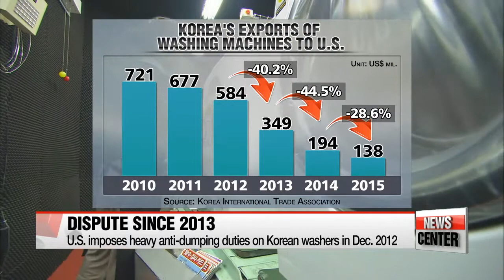WTO rules in favor of Korea in anti-dumping dispute with U.S. on washers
한미 세탁기 반덤핑 분쟁, 사실상 한국의 승소로 끝나
  Korea has largely won an appeal ruling at the World Trade Organization... in a challenge that puts U.S. anti-subsidy duties on Korean-made washing machines in jeopardy.
Three years of dispute seemingly coming to an end.
Oh Jung-hee has the details.
  Korea gained a de facto victory on its case against the United States' anti-dumping measures on Korean washing machines.
  The government announced on Thursday,...the World Trade Organization's Appellate Body ruled that the anti-dumping tariff that the U.S. imposed on Korea's residential washers of nine-to-thirteen percent violated the WTO anti-dumping agreement.
The U.S.' zeroing and target dumping practices came under fire.
  In calculating anti-dumping duties,... the U.S. had been overstating its overall average of dumping by setting at zero any negative difference between the domestic price of Korean washers and U.S. import price.
The U.S. also adopted a "targeted dumping" scheme,...which imposes tariffs on products sold in specific region at specific timing.
The scheme targeted Korean washers sold on 2012 Black Friday.
  The U.S. Commerce Department imposed heavy anti-dumping duties on Korean washers in December 2012,...   causing Korean washer manufactruers to substain significant annual losses in exports since then.

Korea raised a complaint to the WTO in August 2013.  The Appellate Body's decision echoes the initial one made by the organization's dispute settlement board panels in March this year.
The body's report will be made final when the board meets later this month for a regular session,...  and the U.S. will have up to 15 months to hold negotiations with and compensate Korean washer manufacturers Samsung and LG.
  Korea's trade ministry says that, from this ruling, it expects a positive impact on Korea's leading manufacturing industries amid growing protectionism.